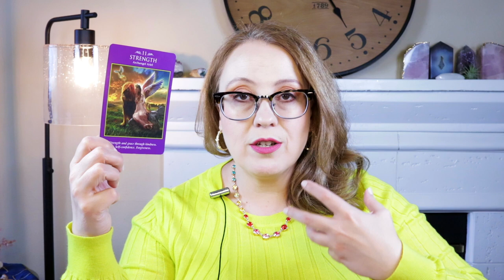BE STRONG | APRIL 10, 2022 ANGEL ORACLE CARD READING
Come to this live online event to discuss Soul Contracts! BRIGHT LIVE TICKETS; April 11, 2022, 6:00pm PST, 9:00pm EST